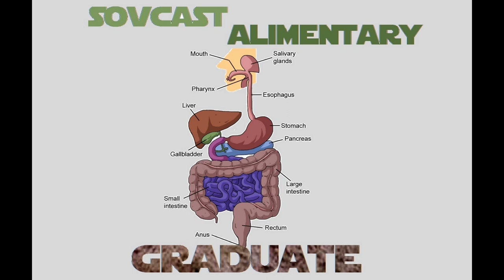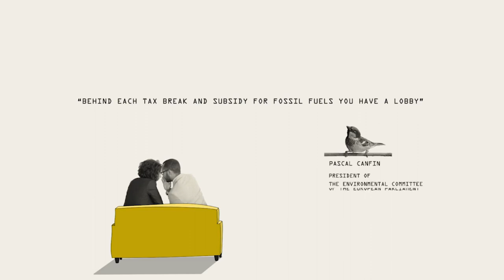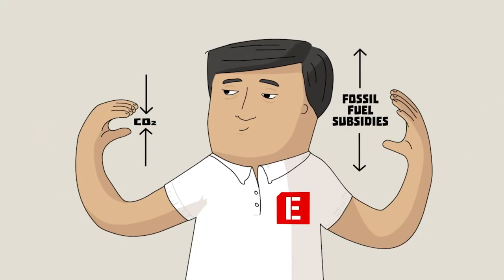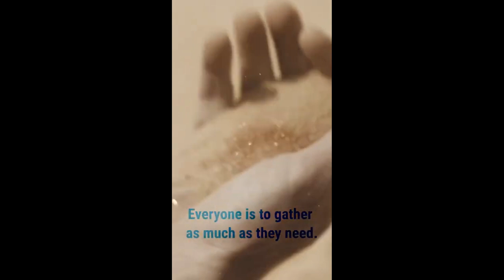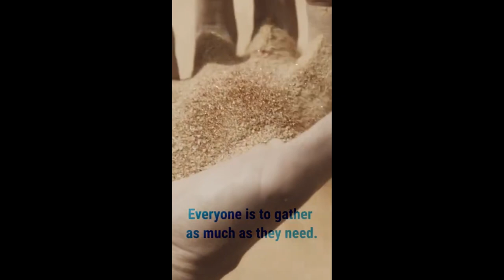Guess who Exxon chief says is to blame for climate failures while Fossil Fuel Subsidies Surge.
Darren Woods, chief executive of oil giant ExxonMobil, argued that big oil is not primarily responsible for the climate crisis.

Exxon is among the top contributors to global planet-heating greenhouse gas emissions.